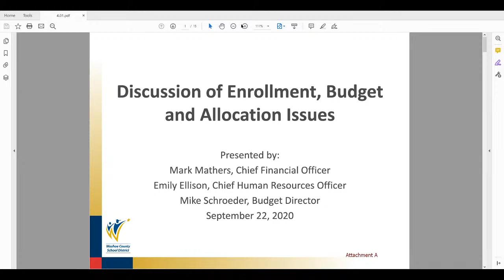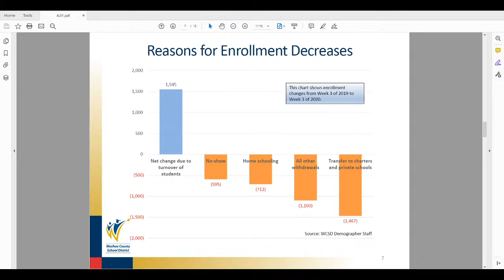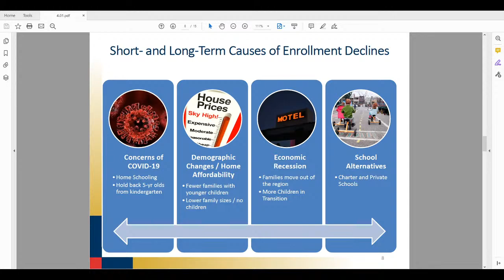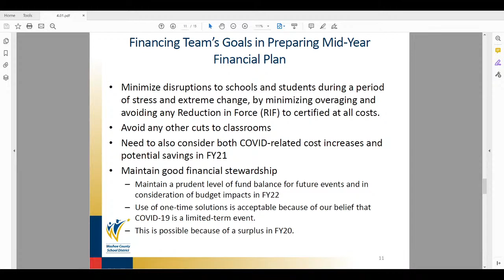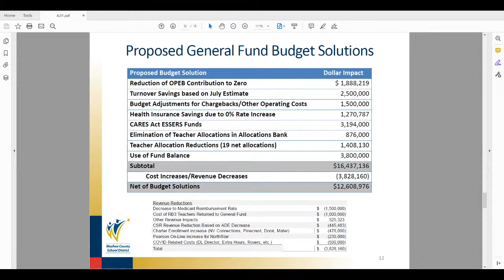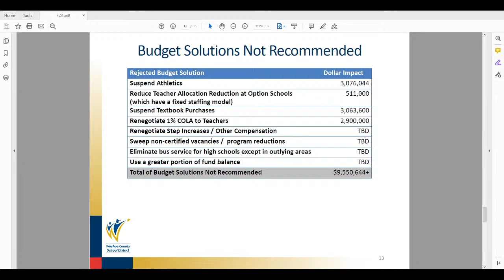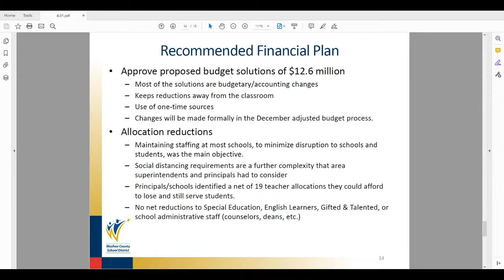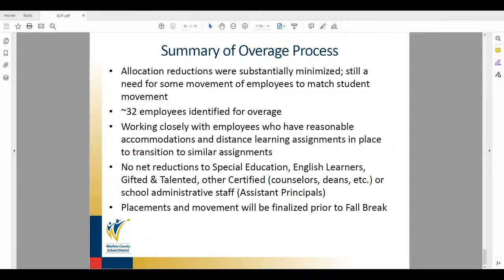9-22-2020 WCSD Regular Meeting of the Board of Trustees